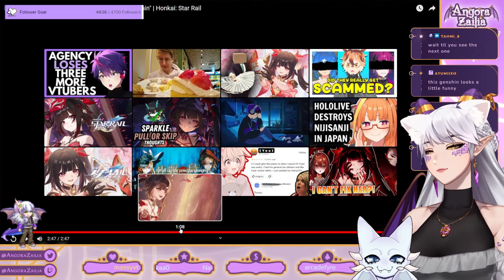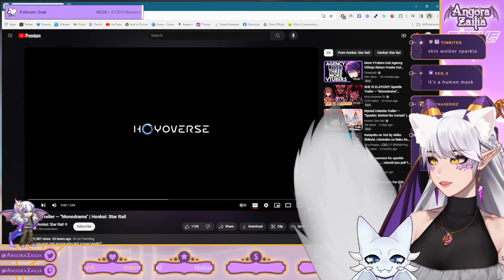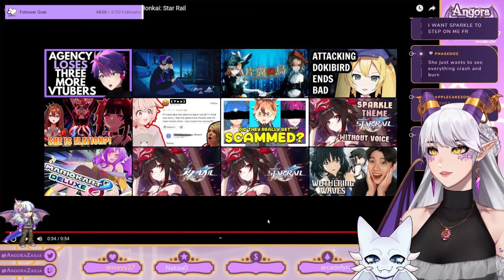IS SHE AHA'S CHOSEN ONE?! ALL Sparkle Trailers REACTION | Honkai Star Rail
It's okay, we can fix her :) But also, why would we?? What do you guys think? Is she Aha's chosen or IS she Aha?? Can't wait to learn more about her! I've also set up timestamps for the trailers this time!

0:00 Myriad Celestia Trailer — "Sparkle: Behind the Curtain"
3:18 Trailer 1 Analysis
5:49 Sparkle Trailer — "Monodrama"
8:21 Trailer 2 Analysis
12:58 A Moment Among the Stars — "Sparkling Tricks"
14:49 Quick return to trailer 2

‧͙⁺˚･༓☾ Get some dragon merch! ☽༓･˚⁺‧͙